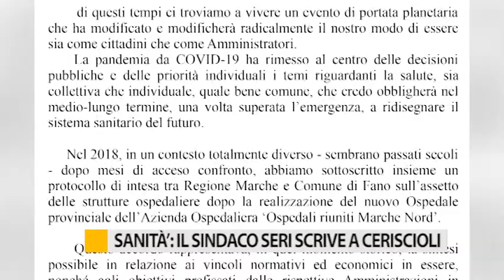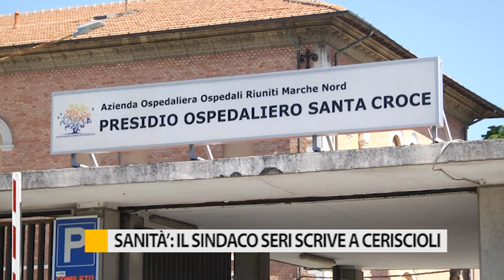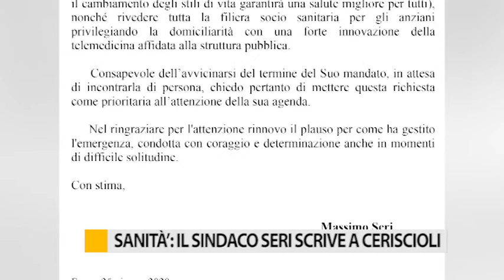Sanità: il sindaco Seri scrive a Ceriscioli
Sanità, dopo l’emergenza Covid-19 oggi il sindaco Seri ha scritto una lettera al presidente della Regione Luca Cerisicoli. Il primo cittadino chiede di aggiornare l’accordo siglato nel 2018 e di potenziare le strutture già esistenti, per poter affrontare vecchie e nuove patologie.